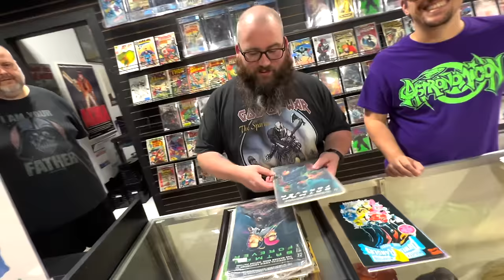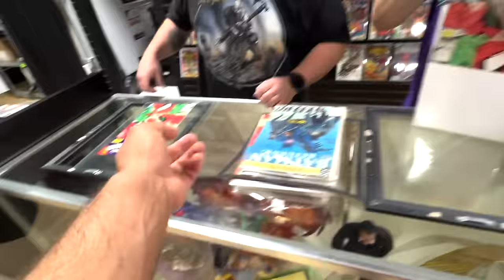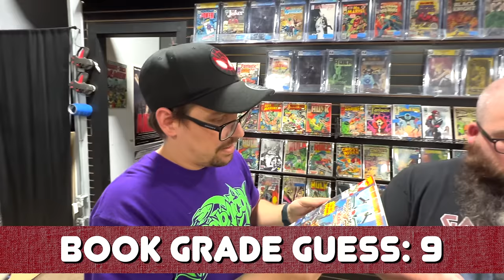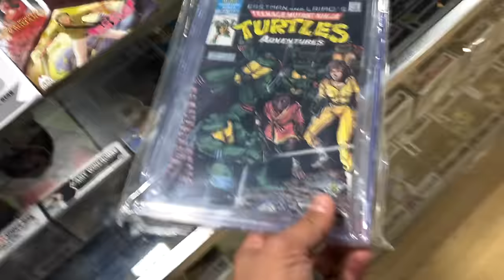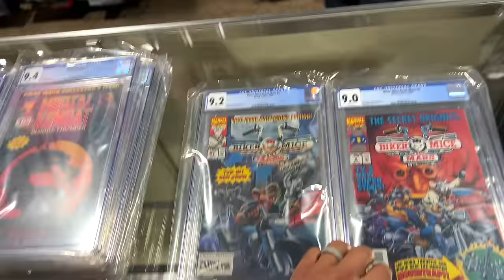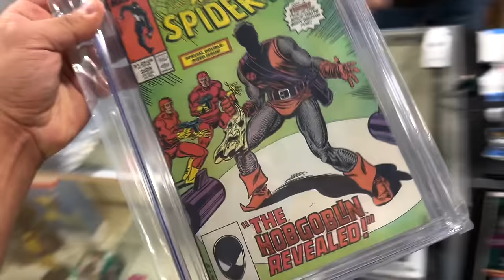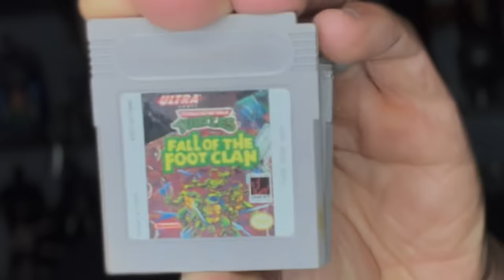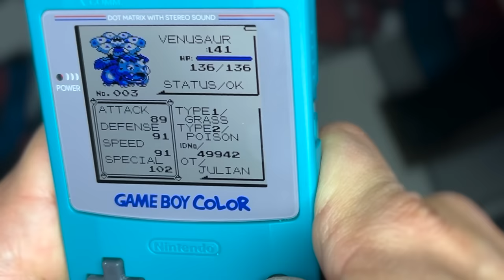Toy Hunt Vlog • Buying A Gameboy Color & Sending Comic Books To Get Graded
Ethan Page returns with a TOY HUNT VLOG ... with some wild purchases & new collections being started!

gameboycolor collection starts with a purchase of a working Gameboy color that's upgraded with a bigger screen & a backlight too! Still battery operated & plays all original gameboy games ... including POKEMON BLUE

EthanPage also sent off a BIG stack of comic books to get CGC Graded & finds out what those grades are IN THE SAME VIDEO! Find out the results in this video!